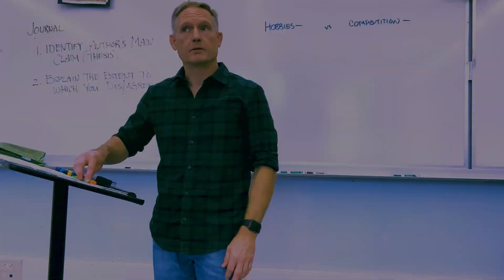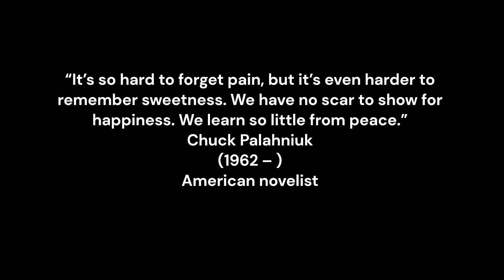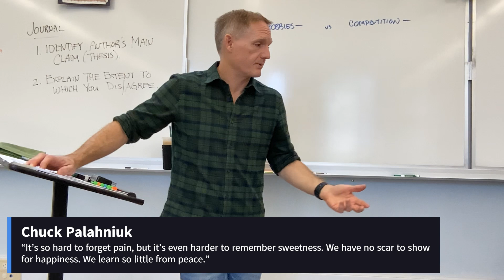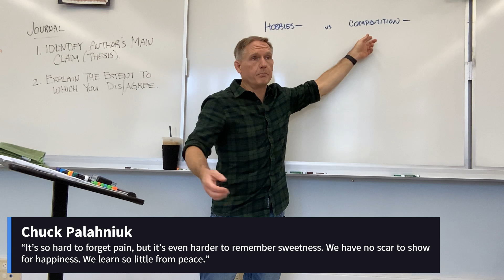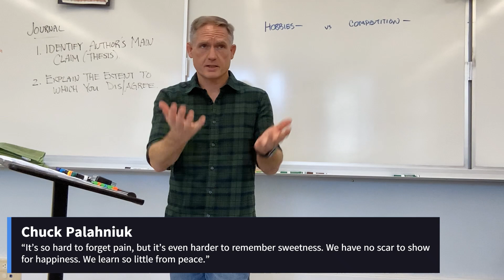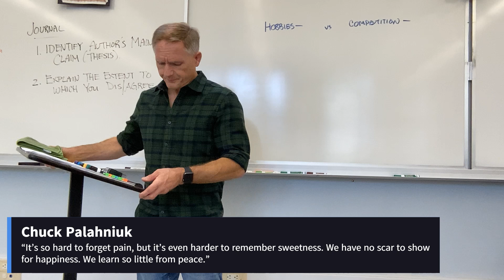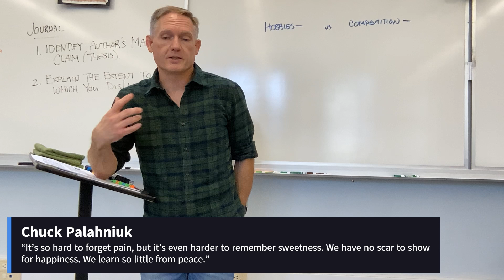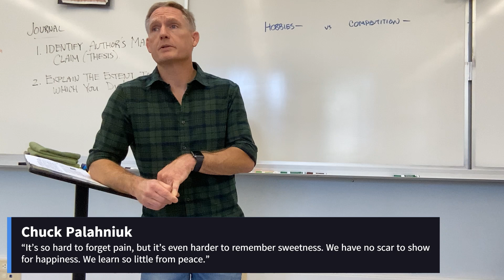Chuck Palahniuk (July 29, 2024) [period 5]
“It’s so hard to forget pain, but it’s even harder to remember sweetness. We have no scar to show for happiness. We learn so little from peace.”
Chuck Palahniuk
(1962 – )
American novelist